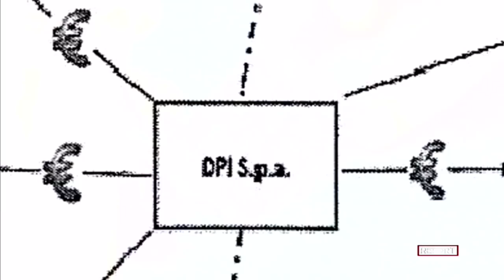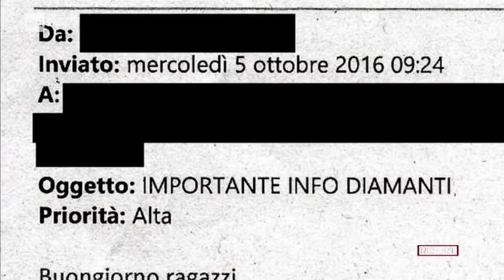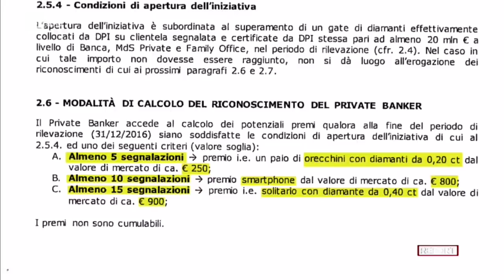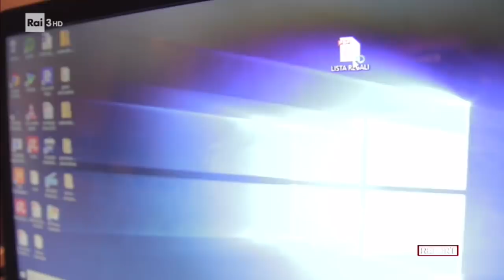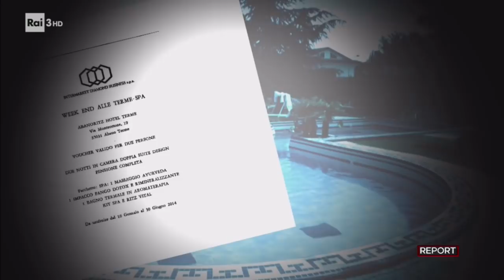Un diamante è per sempre - Report 10/06/2019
Da Report del 10 giugno 2019, di Emanuele Bellano. La truffa sui diamanti da investimento, i top manager che ne hanno beneficiato.